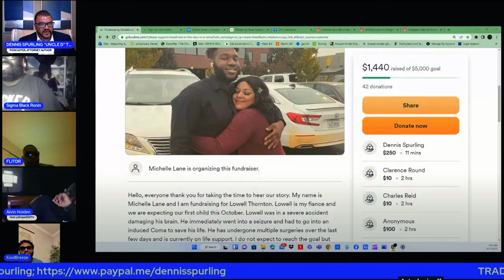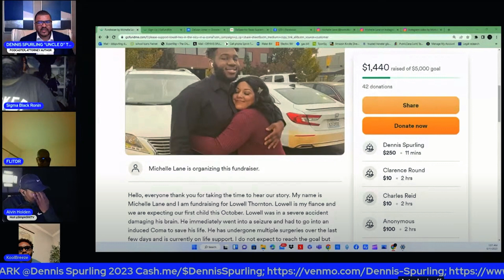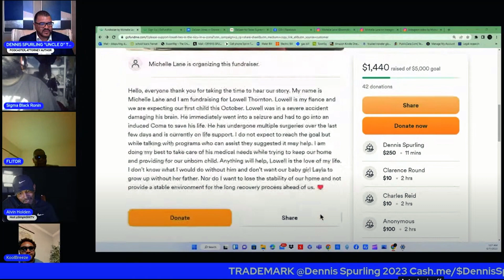ROASTS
​ @DennisSpurling  ROASTS  @miketv9991 ​

Welcome to Simple Sh*t TV created by @Projekt 80-20.  We take complex social and political issues and try to break them down to bite size pieces.

Subject Link -

My Laptop:Microsoft Surface Book 3 - 13.5" Touch-Screen - 10th Gen Intel Core i7 - 32GB Memory - 1TB SSD (Latest Model) - Platinum